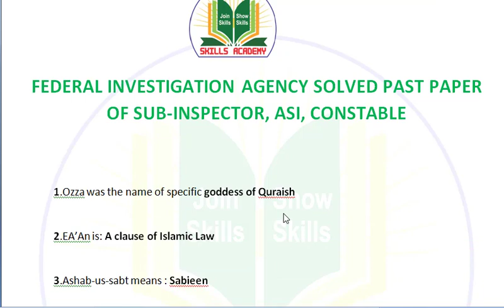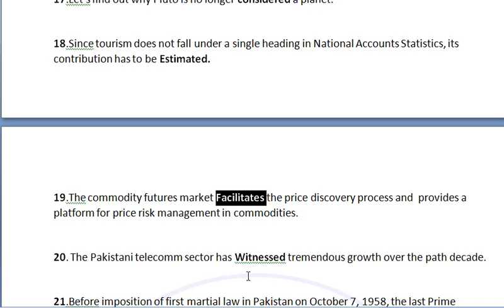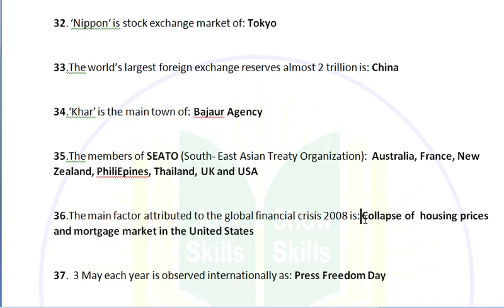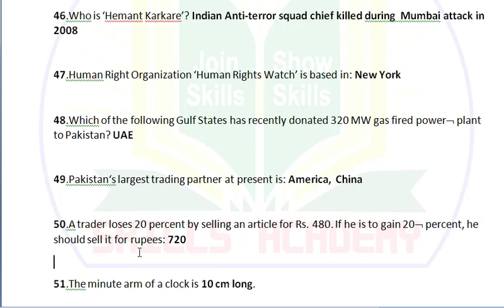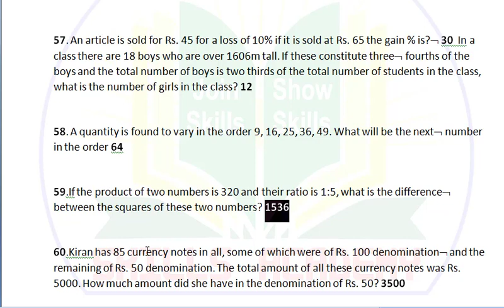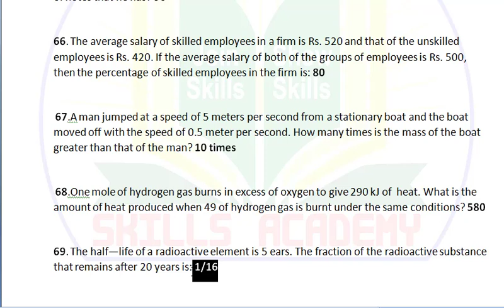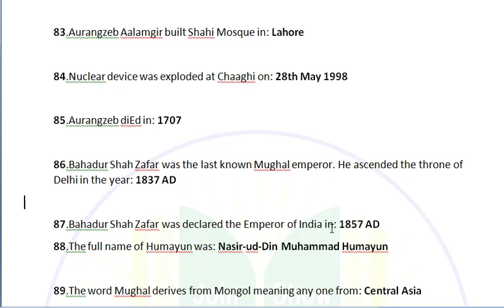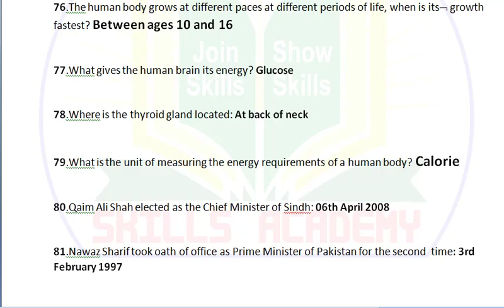F.I.A Past Paper | Sub Inspector Paper in F.I.A | Skills Academy| ایف آئی اے Solved Paper| FI.A Jobs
This video relates to the past paper F.I.A. In this video, I explained the Syllabus and papers pattern of F.I.Jobs for Sub Inspector, Inspector, and constable. Here I present Fully solved papers which consist of 100 MCQ's. This video will be very helpful for all the fellows who want to join F.I.A as S.I, A.S.I, and Constable.

Also, follow the given links.